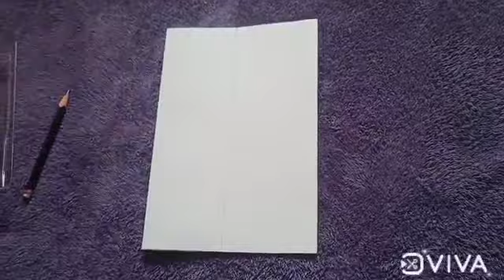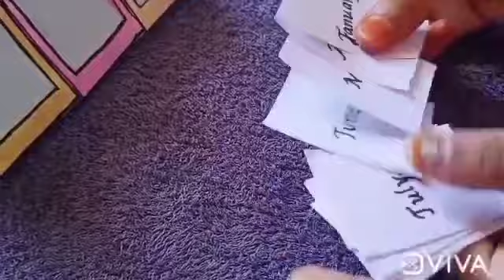how to make cute calender📆 @kraft kween Kollection#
I hope it is very useful to all daily aspects📅